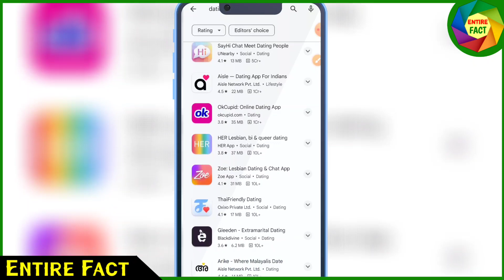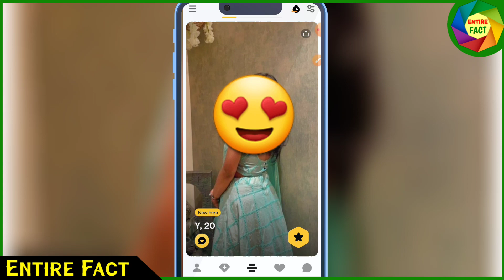India's No.1 Dating App | Best Tinder Alternative App | Top Best Free Dating App | Bumble App Review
Bumble App is not very old but it is growing day by day. This video shows you the best alternative app of Tinder. Bumble App is a free to use app. Also this app is available on play store. You can date with boys and girls near your location. This is one of the best dating app in India. Tinder is a very popular dating app. But this time Bumble overtakes it and become the top grossing app in dating category.